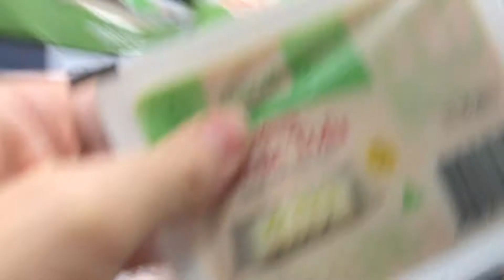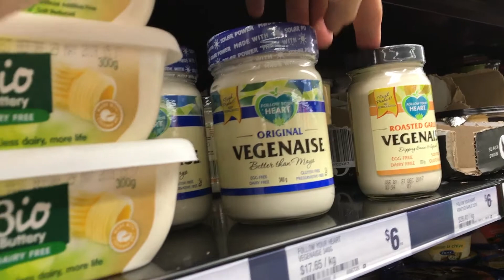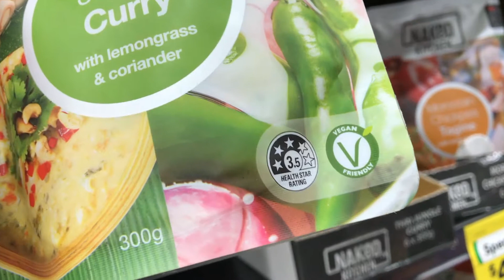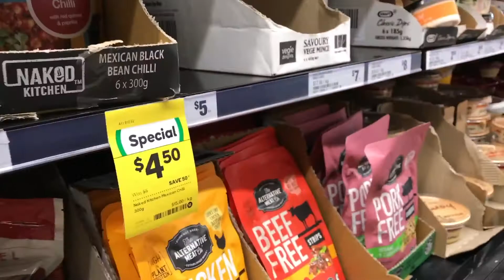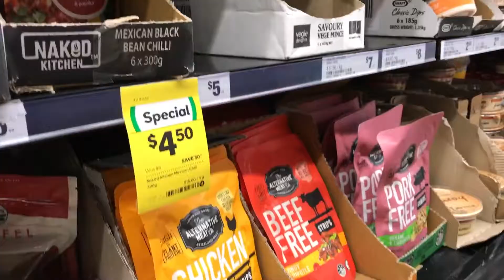Teaching Healthy Vegan Meal Prep to Family Part 2 - Tofu Scramble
Our daughter Kylie visited for a week to learn about healthy cooking and eating - her daughter Emilee has many allergies, when they returned after 1 week both mother and daughter lost 2 kgs each, unfortunately I didn't lose 2 kgs LOL.

Join Ann as she points out how to get healthy in later life and break free of the sickness system.  Come along and explore the vegan lifestyle, escape to exotic locations and get fit and healthy utilising the whole foods plant based diet.  Now is the time for breaking free from being sick and tired and embracing health & freedom - explore your potential in mind, body & spirit.  As you get older, doesn’t mean your life is over, it is a new beginning especially when you get that spring back into your step and feel amazing.  Ann wants to help mature men and women experience amazing health and wellbeing, to embrace life and set yourselves free.

You pay the same price as going direct to the merchants. I also research and bring you the best merchants for amazing products.

Use this link to get a large discount off my “Raw Food Preparation for Beginners” Course - which includes 57 step by step videos and PDF downloads of all recipes, plus some bonus PDFs.

For our Australia Viewers - Support the little unique businesses that are doing the right thing and have wonderful products that are good for you and our environment.

Enjoy our other ‘YouTube’ Channel:
“Stop I want to get off” - Ann and Dave’s  channel for, encouraging mature people to embrace a healthy lifestyle and breaking.free of the system, embracing minimalism and escaping to exotic locations.

“Tin Shed Studios” - Watch Dave build an outdoor studio and show you how he uses Music making software.

Stop I want to get off” (wake up with Ann & Dave)

8. Speciesism The Movie
9. Nutritionfacts.org - Uprooting the leading causes of death